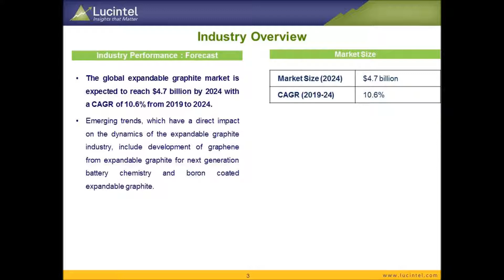ExpandableGraphiteMarket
Trends, opportunities and forecast in expandable graphite market to 2024 expandable graphite market by product form (flameretardants, graphite foil & sheets, sealing&gaskets, and others), end use industry (building&construction, consumerelectronics, chemicals, and others), by flake size (jumbo, medium&large, and small&fine), and by region (North America, Europe, Asia Pacific, and the Rest of the World)